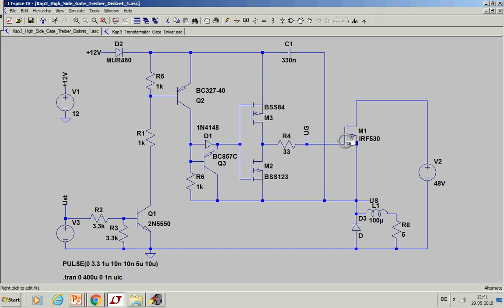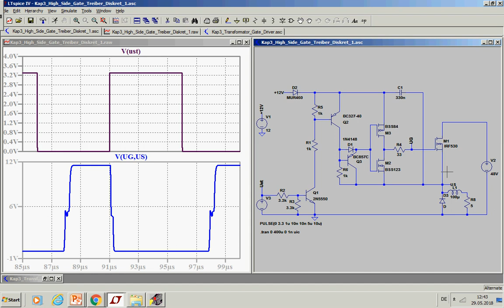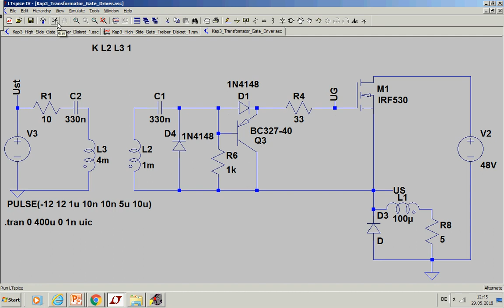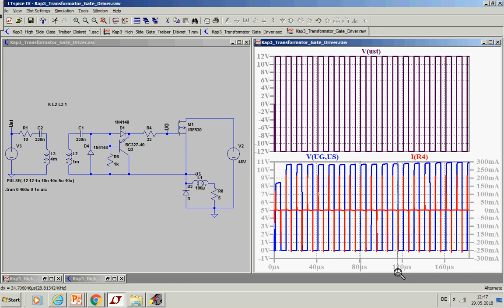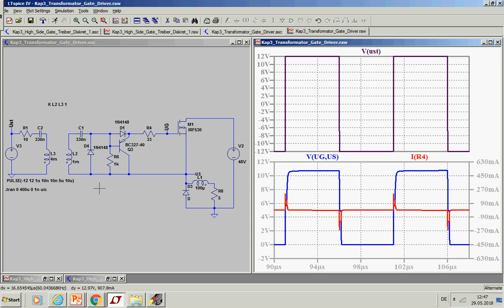LE3_6e Diskrete High Side Gate Treiber für Mosfet/IGBT LTSpice Simulation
In diesem Teil werden einfache diskrete High Side Gate Treiber / Ansteuerschaltungen für Leistungsmosfets und IGBTs mit LTSpice simuliert.